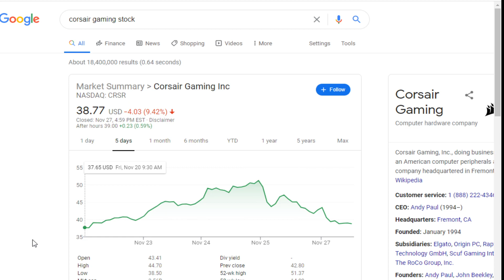Corsair Gaming (CRSR) Stock - HUGE Buying Opportunity! Buying This Stock Next Week 11/30/2020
I am not a financial advisor folks, just here to give you guys some information about stocks I'm interested in!  In this one we talk about Corsair Gaming a stock I wish I bought a long time ago.  This might be a great buying opportunity for a stock like this as there was a slight pullback.  Let's talk about it!

Invest at your own risk and recognize that I am not a financial advisor. Any money you put into the stock market can be lost, only invest money that you are willing to lose and consult an advisor before doing so. Please be careful when investing!